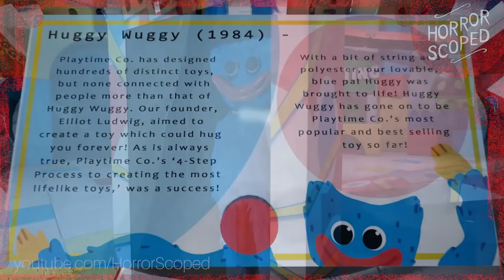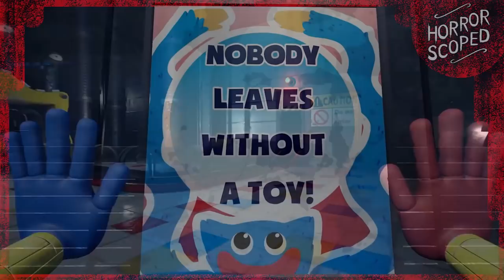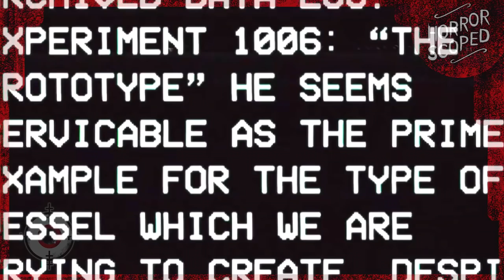The Mystery of Experiment 1006 in Poppy Playtime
Poppy Playtime's Huggy Wuggy is a towering monster that chases after our character. But if we look deeper into the game we can see a grand mystery unfolding. Just what is Experiment 1006 in Poppy Playtime? What happened to Huggy Wuggy? Let's talk about that in this Poppy Playtime theory.

Written, researched and edited by Seeraphis.
Voiceover by SwankyBox.